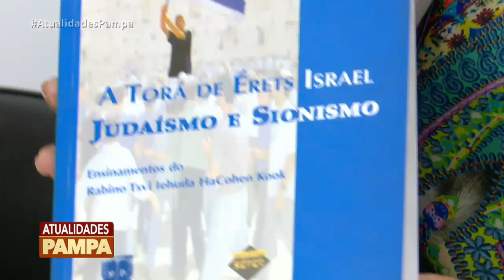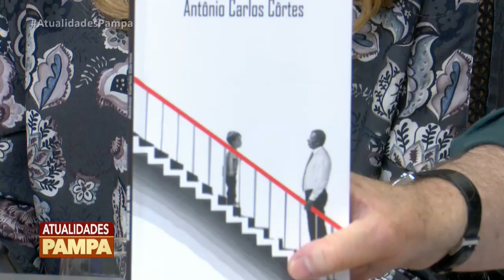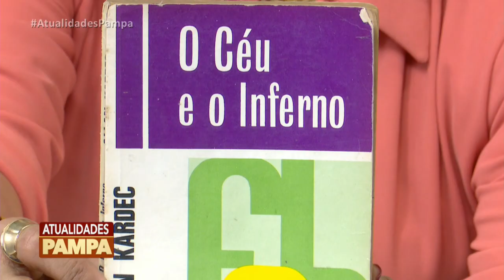Programa Atualidades Pampa | TV Pampa | 19/10/2018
Atualidades Pampa exibido no dia 19 de outubro de 2018.